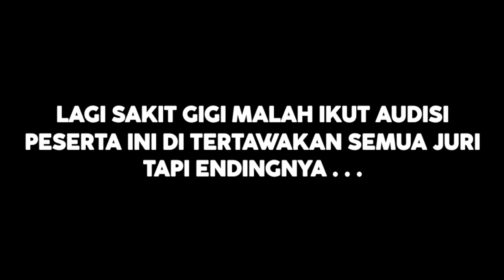Lagi Sakit Gigi Ikut Audisi‼️Ariel Noah Sampai Ketawa,Ternyata Suaranya Bikin Merinding||ParodiCover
KALI INI SAHABAT SETIA COBA UNTUK PARODI AJANG PENCARIAN BAKAT RISING STAR INDONESIA...